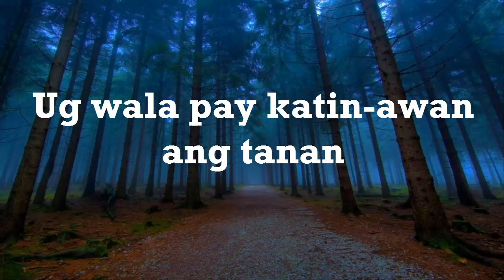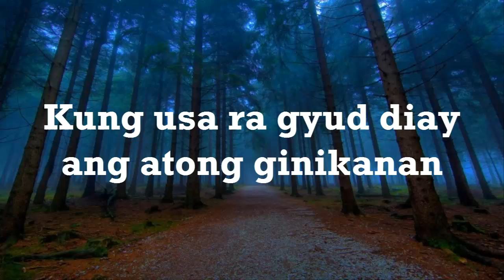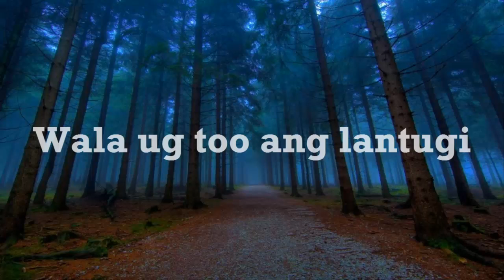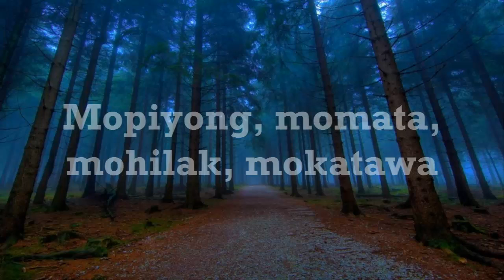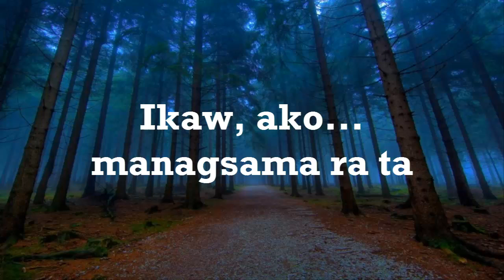Pap Suy - Managsama Ra Ta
Written in July 2021. Inspired by the chaos going on in the world.